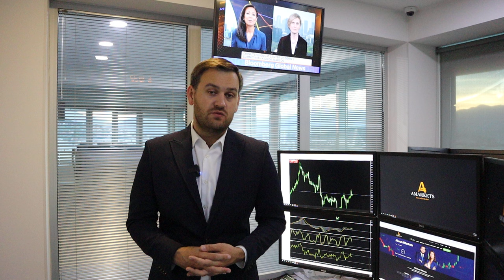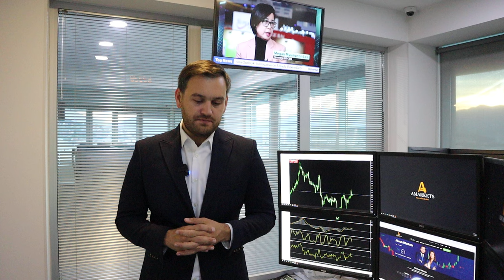Доллар: прогноз на среду | AMarkets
Прогноз по доллару на сегодня, о данных по рынку труда и инфляции в США, от чего зависит решение ФРС по ставке, о ралли золота, о монетарной политике в Японии и еврозоне, как заработать на паре USD/JPY, о паре USD/CAD и рынке нефти, что решит Банк Канады